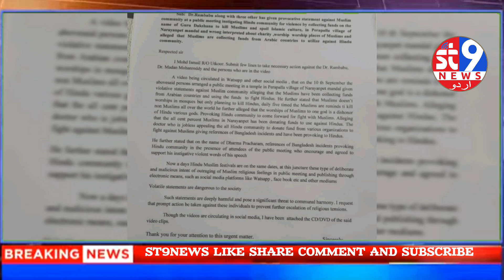Musalman Aur Islam ke khilaf jhoota propaganda | Narayanpet me Dr Ram Babu Ne Hindu Bhaio ku uksaya